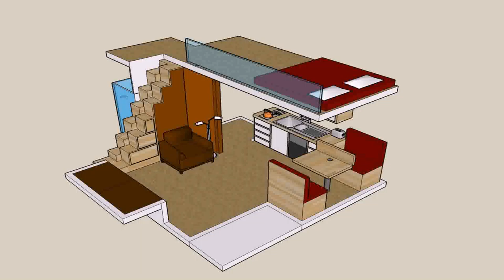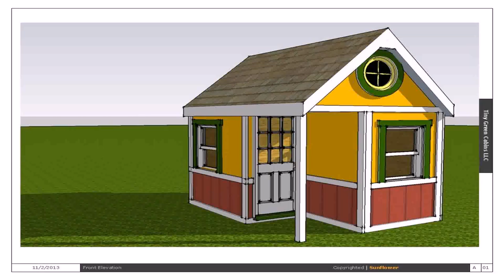Small House With Plan (see description)